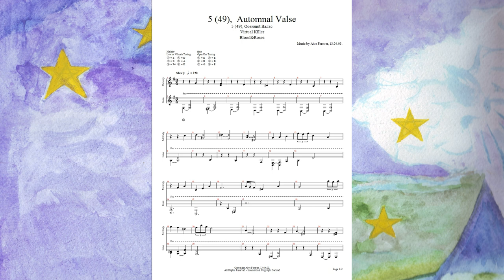Aive Forever - №5 (49) Осенний вальс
Если хотите мне что-то прислать или написать письмо:
152616, Ярославская обл, г. Углич,  Косырева Ольга Игоревна, до востребования ;-)